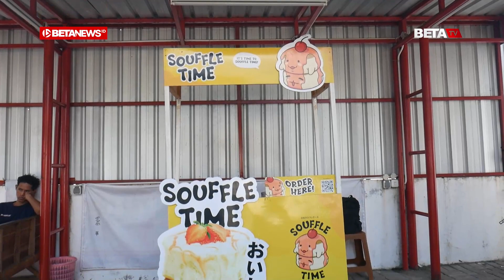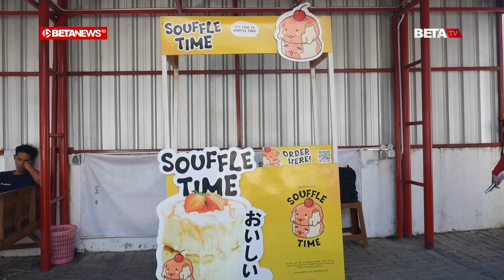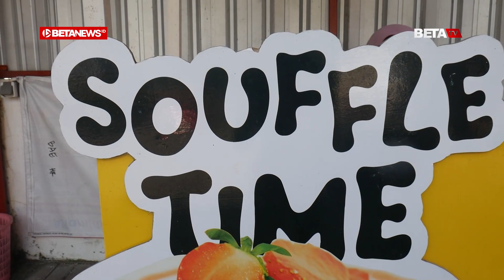Pancake Ala Jepang di Souffle Time Kudus yang Lembut dan Lumer di Mulut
BETANEWS.ID, KUDUS - Souffle pancake ala Jepang yang viral kini dapat ditemui di Kudus. Tepatnya di outlet Souffle Time yang berada di depan Alfamidi Jalan Lingkar Utara, Desa Bacin, Kecamatan Bae, Kabupaten Kudus.

Pemilik outlet Souffle Time Linda Anis Safitri (20) mengatakan, pancake Jepang ini punya keunikan rasa dan tekstur yang bikin banyak orang penasaran. Menurutnya, tekstur pancake ini lembut dan fluffy. Saking lembutnya, souffle pancake bisa bergoyang ke kanan dan ke kiri saat ditepuk dengan sendok. Ditambah dengan toping yang lumer di mulut akan menambah kenikmatan bagi siapapun yang menyantapnya.